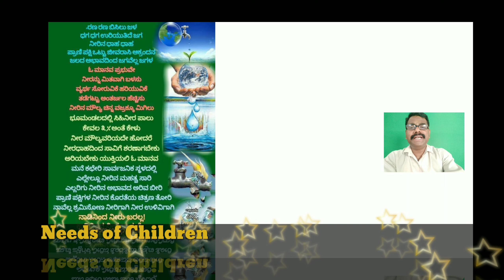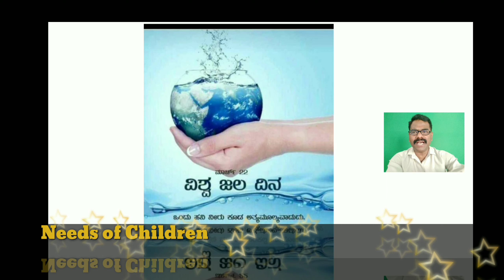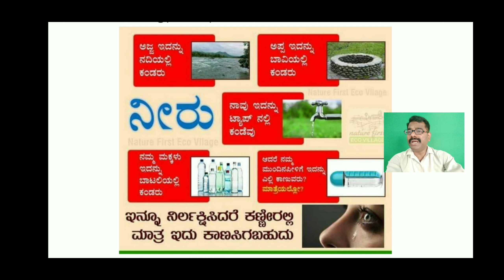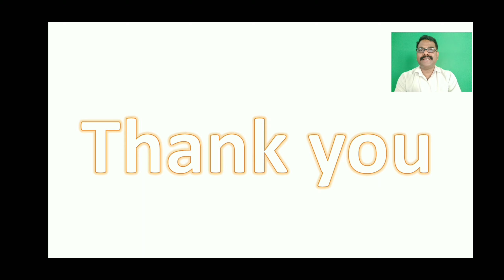Water Day| World Water Day| Match 22| Save Water| Conserver Water| By THIPPESWAMY N G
This video covers the topic of World Water Day March 22, Water is very essential for the living creatures, uses of water, conservation of water, methods of Conservation of Water, without the the is unimaginable.
This link convers the topic of Women's Day